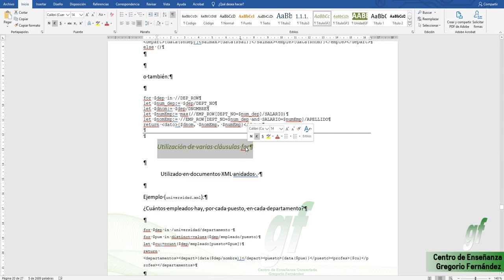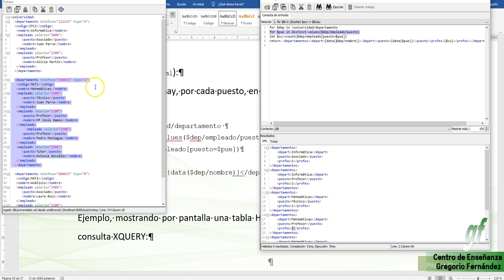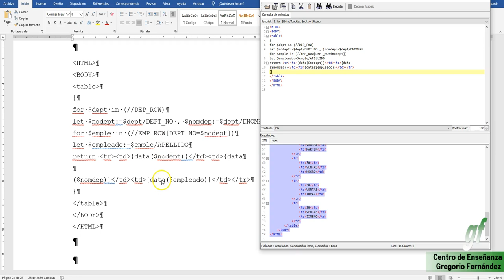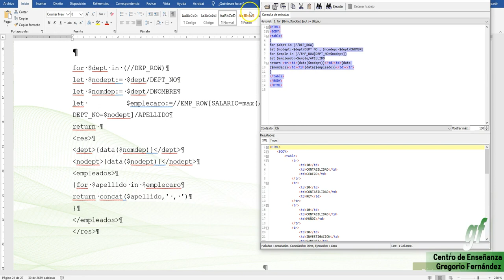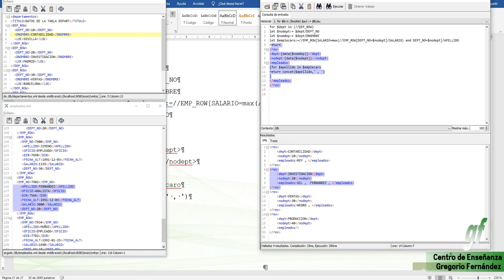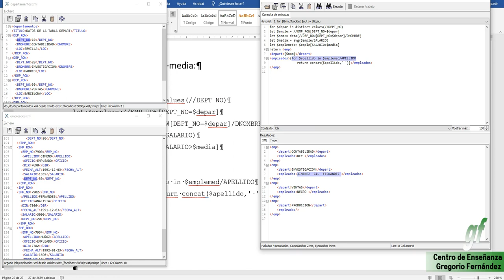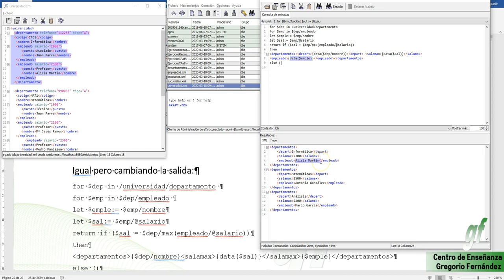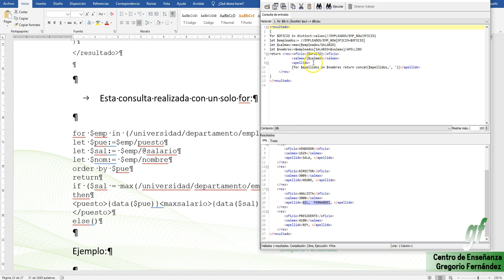06 - XQuery - Consultas Doble For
XQuery avanzado